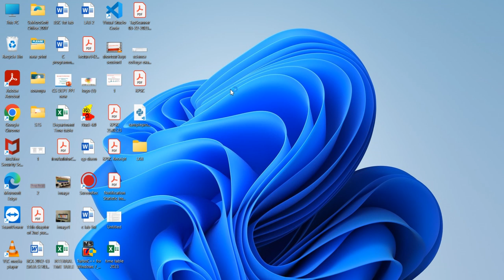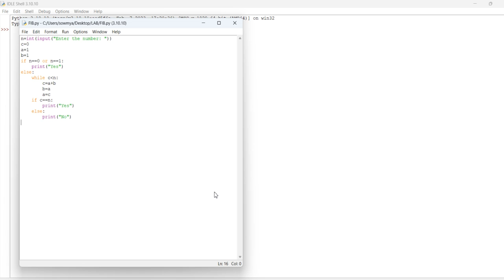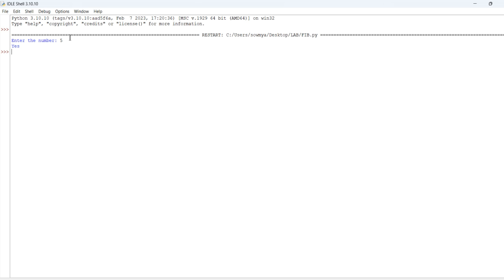PYTHON| Program to check if the number belongs to the Fibonacci sequence | LAB1